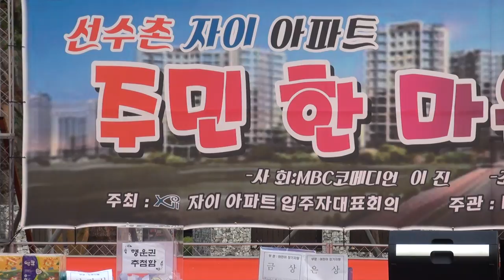이진MC 자이아파트주민한마음축제16-7-3편집자 장털보